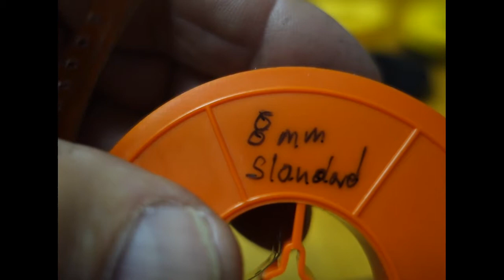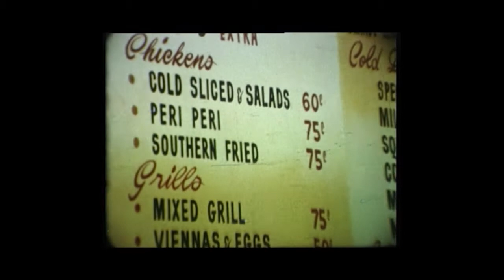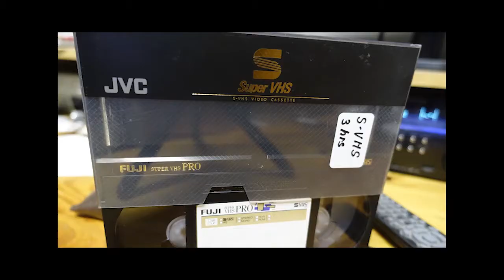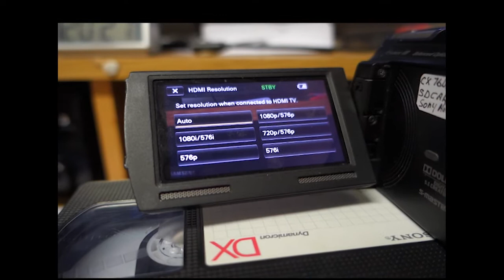281 My Hobby with Domestic Cameras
Produced by Horst Guschker in June 2020. Overview of the development of video cameras for hobbyists over the years.